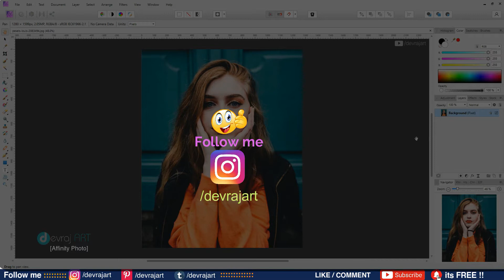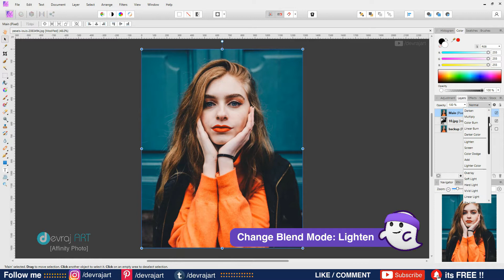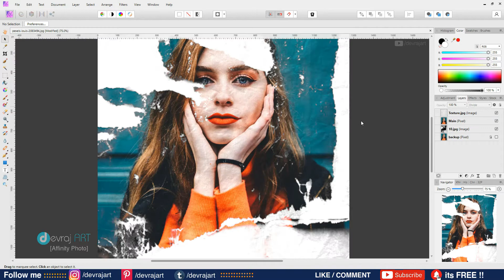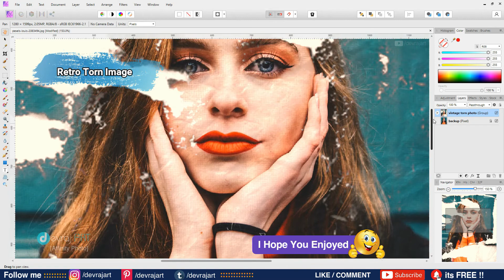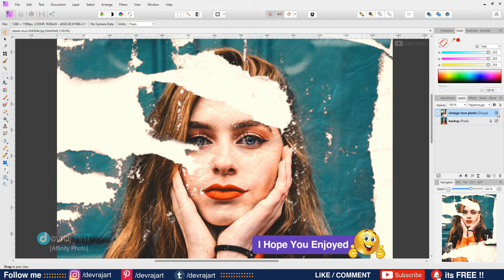Torn Paper Effect in Affinity Photo | Retro Torn Image [ Affinity Photo Tutorial ]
Hello everyone,
👉 In this video you’re going to know exactly how to How To Make Torn Paper Effect in Affinity Photo
This is Affinity Photo Tutorial on Retro Torn Image. Torn Paper Effect in Affinity Photo.

👉 Pls watch this video till end on HD for better view
and Don't miss any steps. I hope you will enjoy it !!